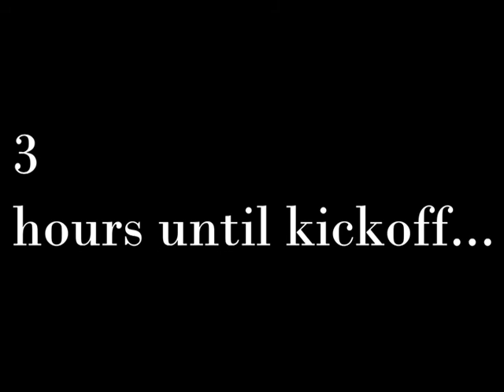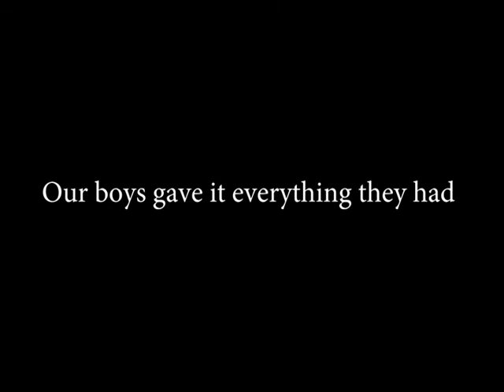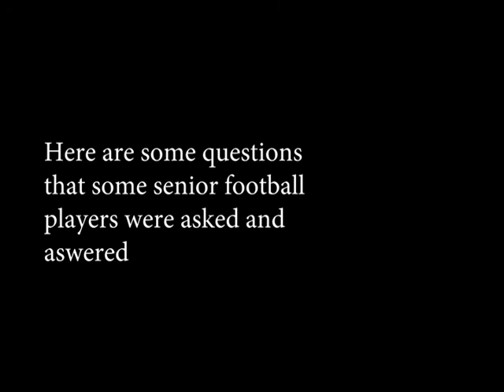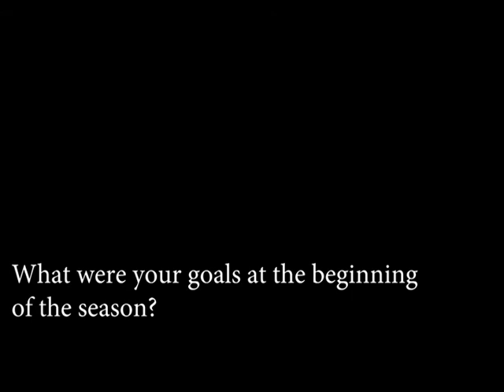Martins Ferry vs. Portsmouth West Vlog